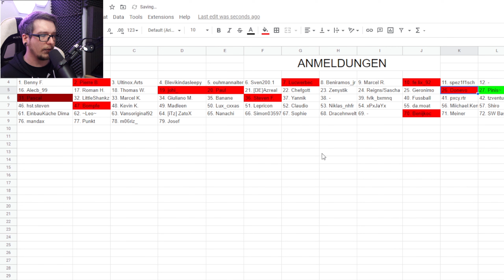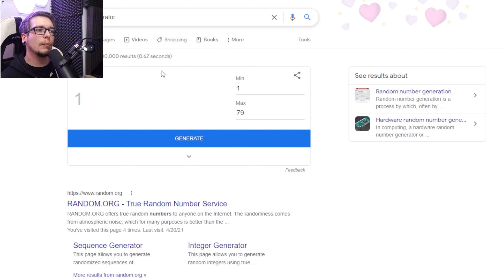Raiden um mehr Potenzial aus seinen RUNEN zu schöpfen ! Team Building bei Donevo 💥 SUMMONERS WAR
► SUMMONERS WAR DEUTSCH - Welt Arena Team Building Saison 20 bei Donevo. Mit Auslosung. (Deutsch/German/Gameplay)